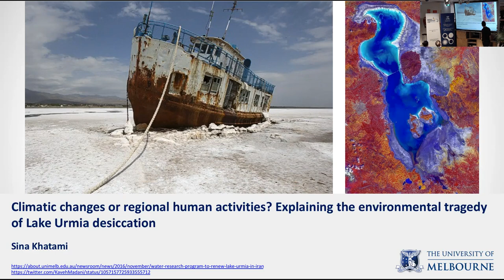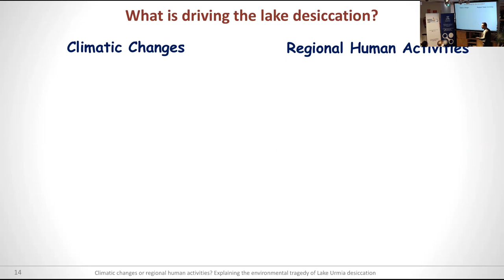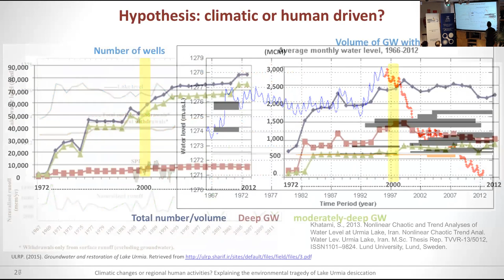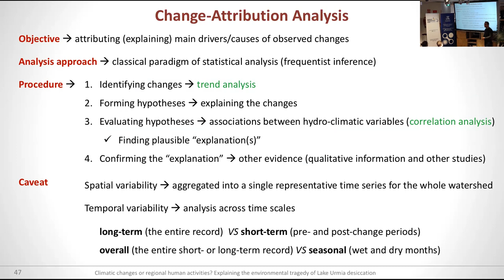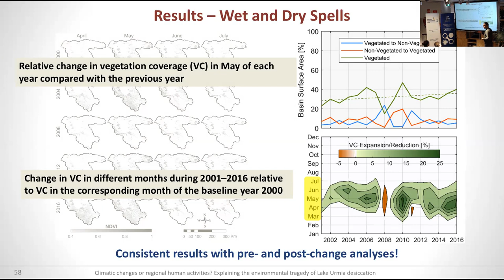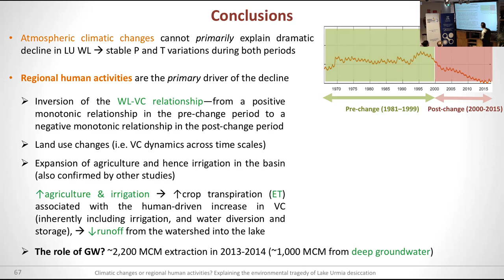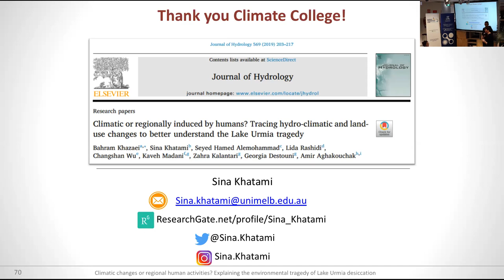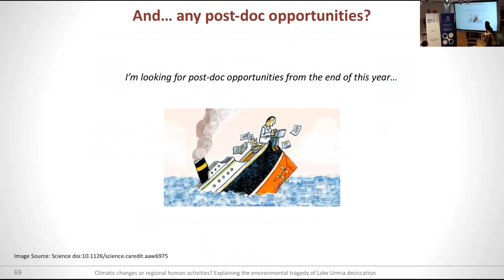Climatic changes or regional human activities? Explaining the environmental tragedy of Lake Urmia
Sina Khatami, 26 June 2019.

Sina Khatami: On the topic of climate change, there are two camps of politicians absolving themselves from responsibility. Politicians who deny or cast scepticism about the anthropogenic nature of climate change and/or its substantial implications; and those who blame climate change for the detrimental environmental impacts of their policies.

Posing the very question “climatic or regionally induced by humans?”, we investigated the dramatic drying of Lake Urmia over the past decades. Lake Urmia—a unique aquatic ecosystem and UNESCO designated Biosphere Reserve—has shrunk by around 80% of its volume compared to 1970s. Lake Urmia drying is a quintessential example of environmental tragedies happening around the globe.

Analysing ground and satellite hydro-climatic data over the past five decades, we showed that the lake desiccation has been driven by aggressive and unsustainable expansion of agricultural activities and water withdrawals upstream, and that climatic factors have played only a small or negligible role so far. This seminar is based on our work, published in Journal of Hydrology